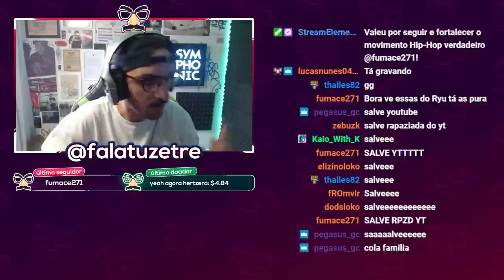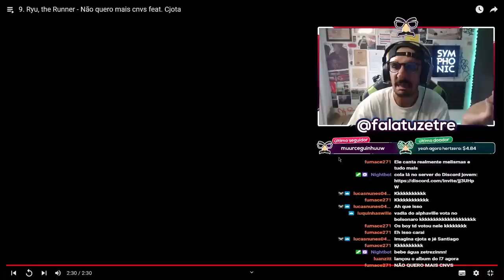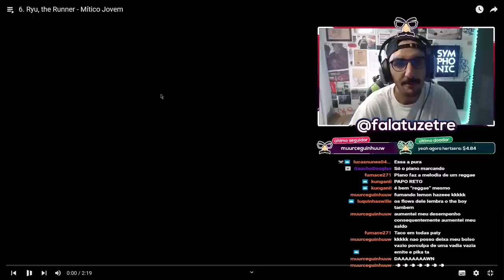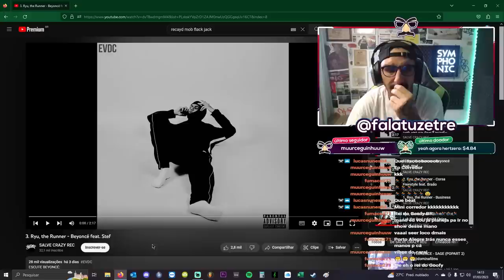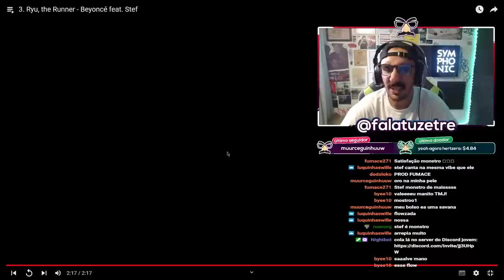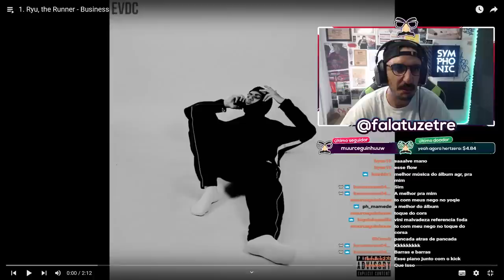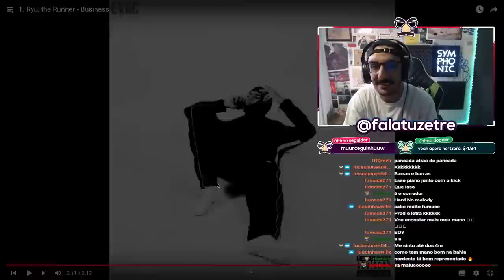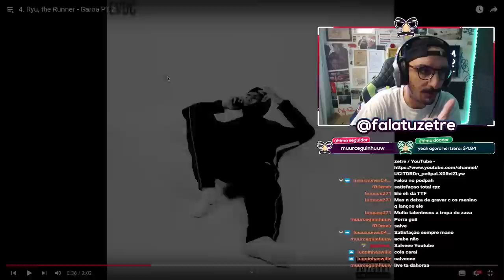O MELHOR DO ANO?!?! RYU THE RUNNER - EVDC [REAÇÃO ÁLBUM COMPLETO]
instagram: @falatuzetre // segue nos lá
tiquetoque: @falatuzetretv // segue nos lá

0:00 INTRO
2:06 TWERK feat. DEREK
5:41 Não quero mais cnvs feat. CJOTA
11:00 Março
14:34 Só Pau feat. Cassin
17:07 Mítico Jovem
19:26 DAMN!
22:49 Garoa PT.2
25:41 Beyoncé feat. Stef
29:05 Corsa Freestyle feet. Braão
32:05 Business